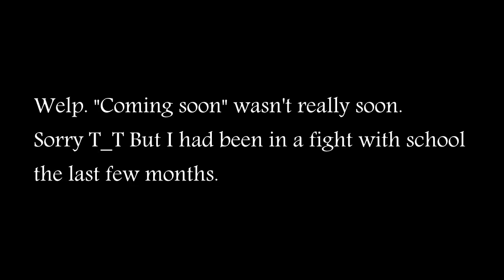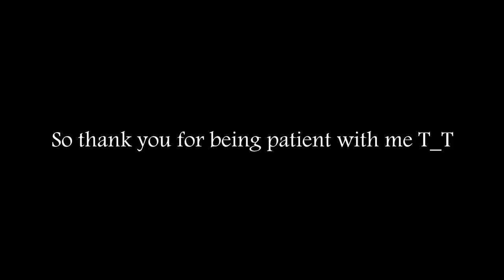Information Video (again)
I am still alive yes XD.